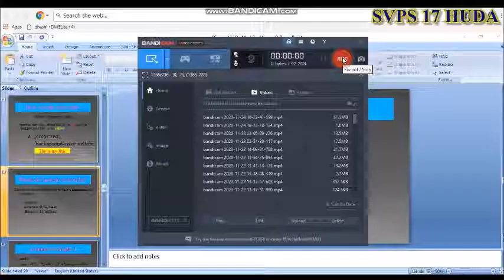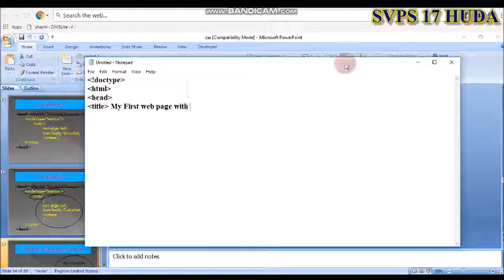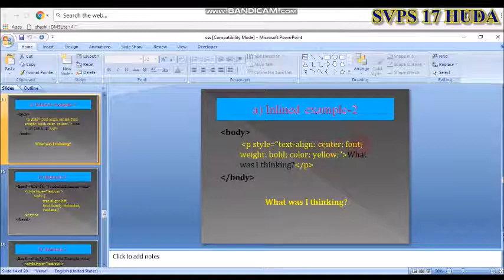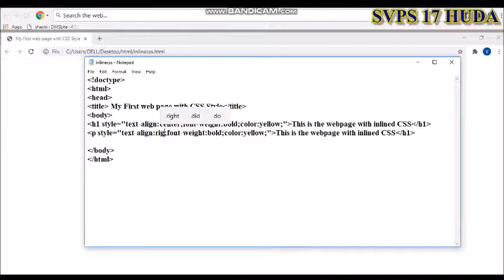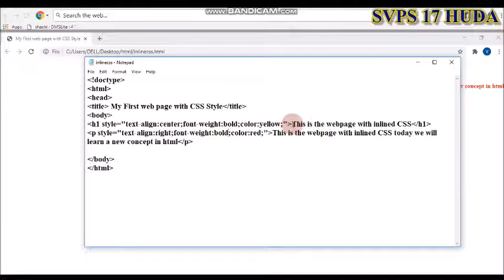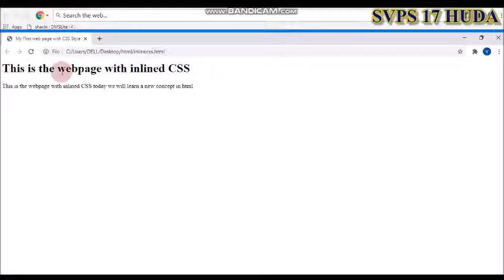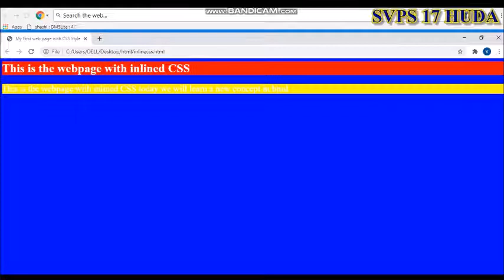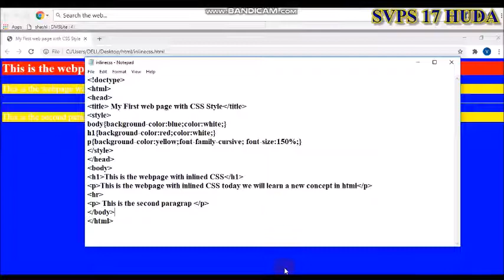2020 26 11 K8 Html 6